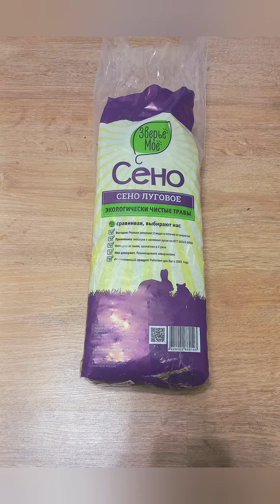клетка_для_птиц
чистота _в _клетке